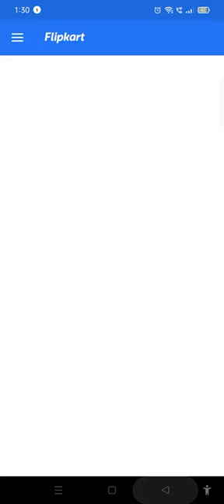frock model top